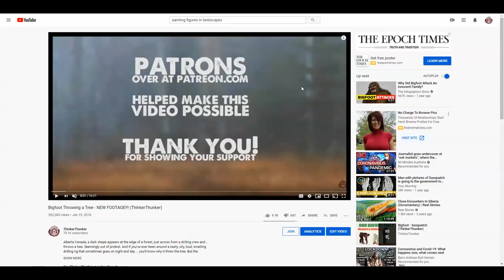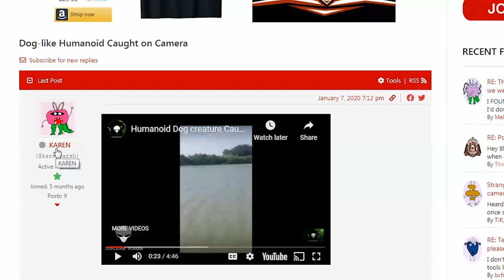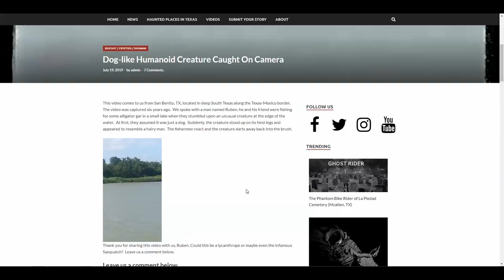Bigfoot or Dogman on the Texas Border (ThinkerThunker - Part 1)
Two guys fishing for gar way down in San Benito TX see what they at first believe is a dog, until it stands up

★MORE THINKERTHUNKER RESOURCES★
➤ Share a Video or Audio File or Your Story with Me